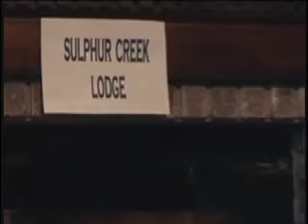To Build a Fire